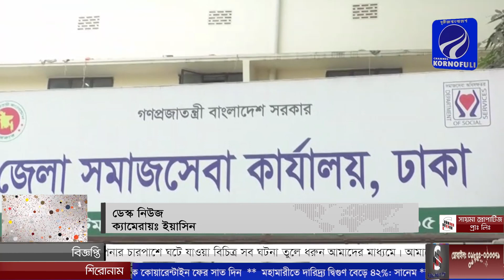অনলাইন কমিউনিকেশন সোসাইটির উদ্যেগে অসহায় গরীব ও পথ শিশুদের মধ্যে শীতবস্ত্র ও কম্বল বিতরন